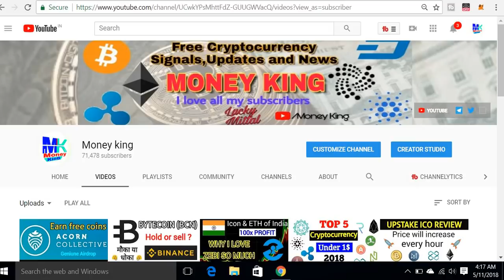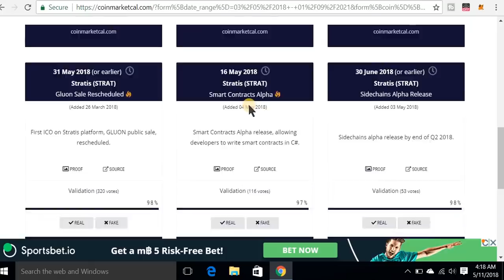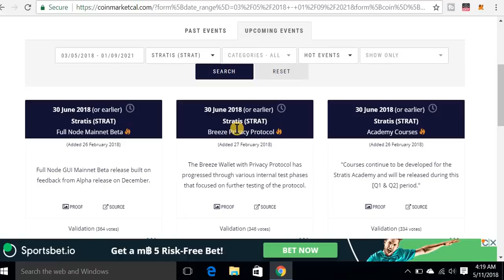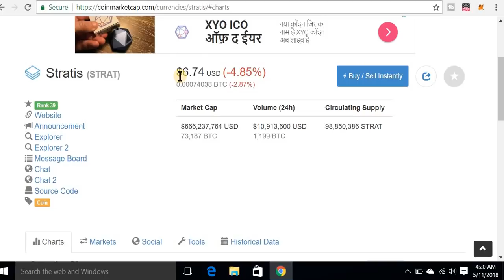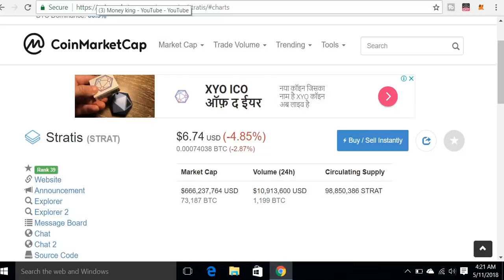Stratis (strat) coin big news | Double your btc 😍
Hey dosto
is video mai apko stratis coin ka review milega..ki wo apko short term mai kitna gain de skta h...or uski kafi news b aa rahi h...to ye video apke lie kafi helpful ho sakti h ❤️

Video pasand aaye to like kiye bina mt jana 👍❤️

👉Note - I Can't give you 100% assurance for anything. so invest it at your own risk...i am not responsible for any kind of loss or delay...because online business is so risky and future is also uncertain ! ❌❌

✌keep sharing! keep earning✌

   ❤Wish you sucess❤